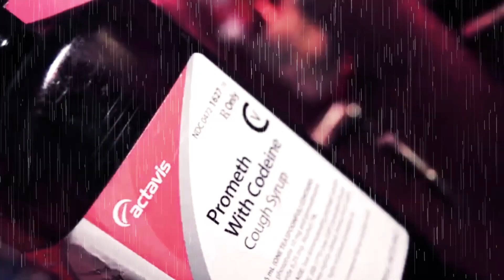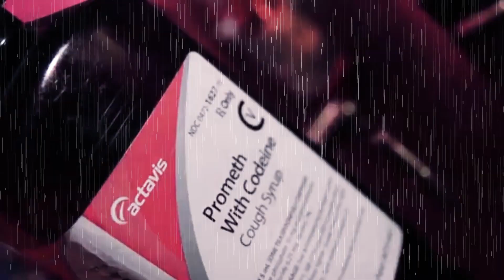Niko - 15 Jeta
Lyrics : Niko
Beat : Niko
Rec/Mix/Master : EBG3003
  VIDEO SHOT : Ardit Rexhepi
  VIDEO EDIT : Wavyendrit (Endrit Rexhepi)